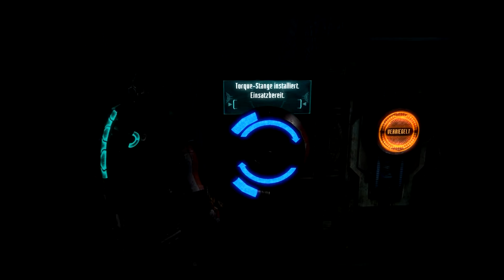Dead Space 3 - 008 - Weltraumzombieabschießsimulator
Herzlich willkommen zurück zu Lets Play Dead Space 3. In dieser Folge gehen wir einer Nebenquest nach und tappen von einer Falle in die Nächste. Wie immer sind wir offen für Anregungen und Kritik. Unseren Sendeplan findet ihr auf unserer Facebook Seite.